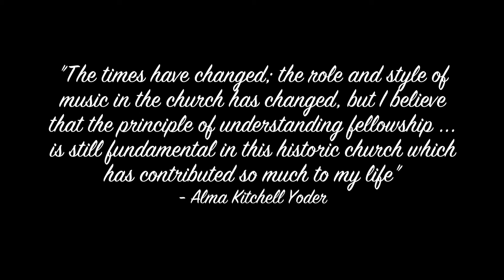The Lafayette Choir of Lafayette Avenue Presbyterian Church